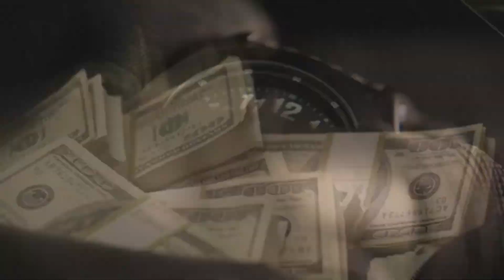EGNT_03 - Ein ganz normaler Tag in BFH mit White & Drago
✦ by WhiteRadek ✦
✦✦✦ [ Mehr Infos wie immer hier unten! ]✦✦✦

Ich spiele nur auf dem PC :)

⊹Skype, Battlelog, Steam: WhiteRadek